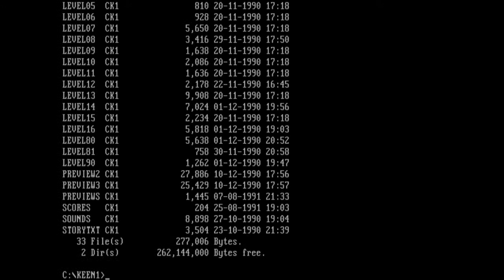Commander Keen 1: Marooned on Mars (PC MS-DOS, 1990) (Longplay)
Full gameplay of Commander Keen Episode I: Marooned on Mars,  an action/platform game for MS-DOS, developed by id Software and published by Apogee Software, Ltd., which was released in 1990.